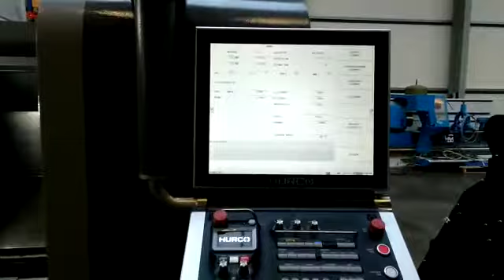CNC Drehmaschine Hurco TM 8 i, Bj. 2019